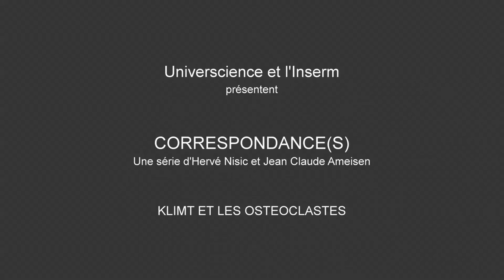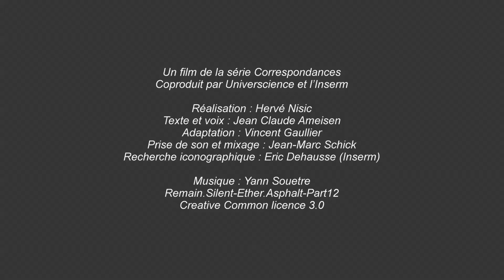Klimt et les ostéoclastes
Quoi de commun entre les tâches rouges des "Rosiers sous les arbres" de Gustav Klimt et les ostéoclastes, ces cellules nichées au cœur de nos os ? Film issu de la série Correspondance(s) mettant en évidence la curieuse ressemblance entre certaines images de sciences et certaines œuvres artistiques. Textes et voix de Jean-Claude Ameisen, adaptation de Vincent Gaullier, recherche iconographique, Eric Dehausse. Film réalisé par Hervé Nisic. Coproduction Universcience/Inserm 2016. Durée : 1 min. 25 sec.